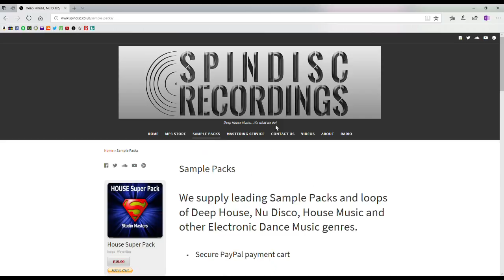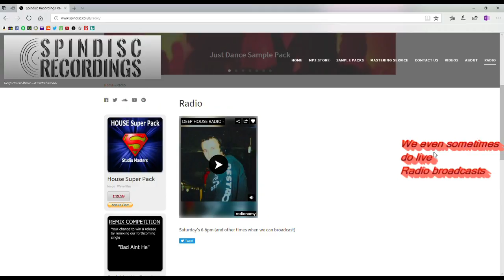Showing a quick visit to the website for mp3 music and sample pack downloads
Brief preview of a visit to our website and what you can expect deephouse mp3 samples Radio All songs are an amazing 0.59p (320kbps MP3), and sample packs range from £7.99 to just £19.99, huge content and quality. housemusic it's what we do